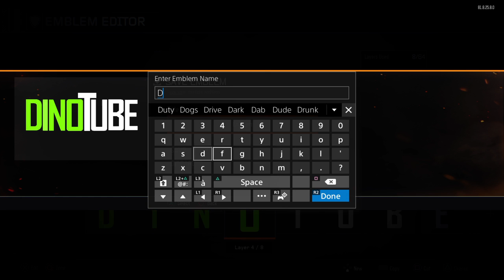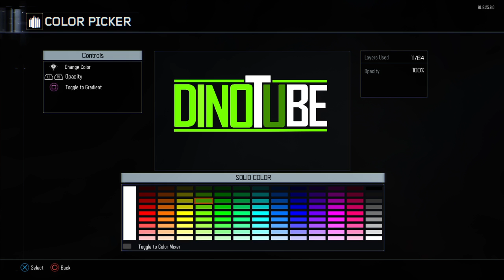RAP BATTLES (Call of Duty Black Ops 3)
Do you enjoy laughing? Well... I think you might like this. Welcome everyone to my hilarious Youtube channel, where I play games, upload random clips and video's. P.S that's why its called All New Episodes! If you were at any chance wondering what I like playing well ILL TELL YA! I enjoy playing Call of Duty and random picks by you awfully beautiful people! The catagories of these are funny, violent and... RANDOM! THAT'S RIGHT RANDOM XD!
Streams are starting now, its a new touch to the channel! :)
WATCH ALL MY VIDEO'S WITH HEADPHONES you won't regret it! But warning... SCREAMING!
BTW I HAVE 1080p60 or 720p60 ON ALL VIDEO'S!
It would help me out a lot and make me make even better video's. This is for laughing when ever, where ever, and how ever!